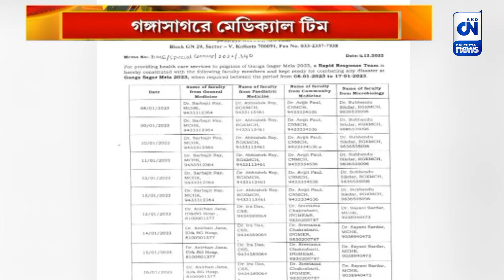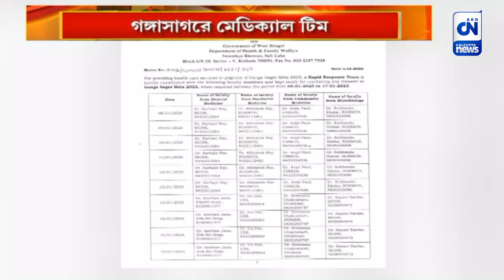গঙ্গাসাগরে মেডিক্যাল টিম | CN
গঙ্গাসাগরে পূর্ণ্যার্থীদের যাতে কোনও অসুবিধা না হয় সেইকারণে স্বাস্থ্য দফতরের পক্ষ থেকে র‍্যাপিড রেসপন্স মেডিক্যাল টিম গঠন করা হয়েছে। ৮ জন চিকিৎসক নিয়ে গঠিত এই টিম চিকিৎসা পরিষেবা দেবে গঙ্গাসাগরের পূর্ণ্যার্থীদের